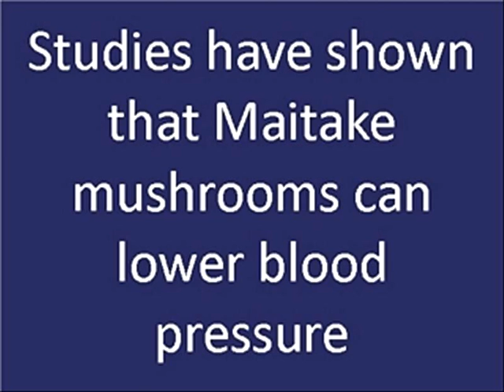Lower Your Blood Pressure Naturally